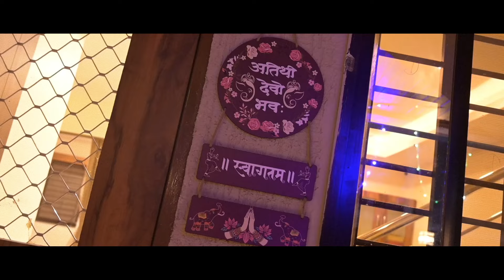House Warming Ceremony I Rahul Arya I SR VIHAR SEHORE 2024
TAB MEDIA PRODUCTION